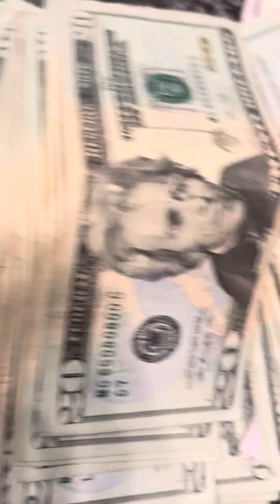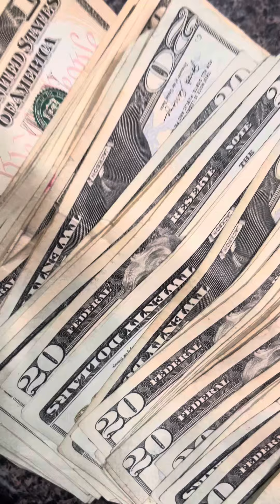Felt like making my few haters mad this morning